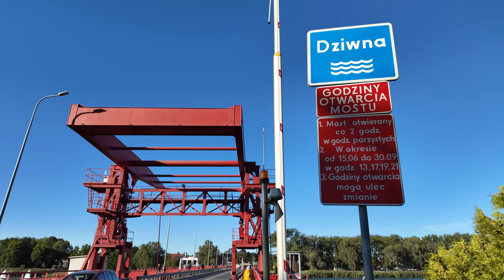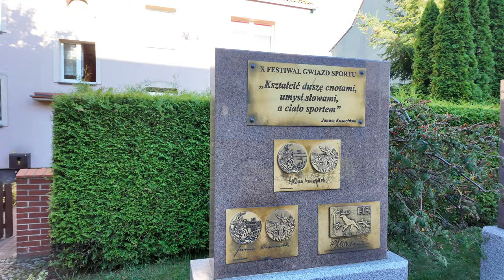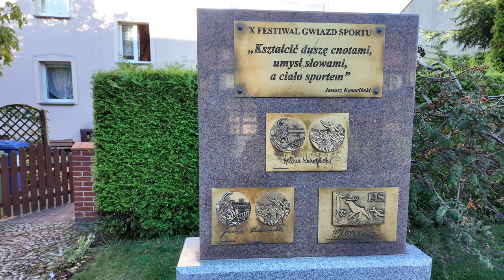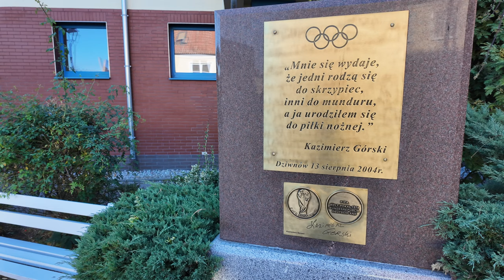#106 🇵🇱 Jesienny Dziwnów - most, regaty i aleja gwiazd (4K Ultra HD)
Tym razem, zapraszamy do wrześniowego Dziwnowa - to tu rzeka Dziwna wpada do Bałtyku. Zabieramy Was na wycieczkę po okolicy - oglądamy ciekawy zwodzony most, podziwiamy młodych adeptów żeglarstwa rozgrywających regaty w klasie Optimist a w Alei Gwiazd Sportu sprawdzamy czy dobrzy z nas kibice. Na koniec spacer po plaży nad wzburzonym Bałtykiem oraz po bulwarach nad spokojną Dziwną.

Nocowaliśmy na Campingu Korab w Dziwnowie.
Zapłaciliśmy 140 PLN za dobę (wrzesień 2024). Uwaga, płatność tylko gotówką!